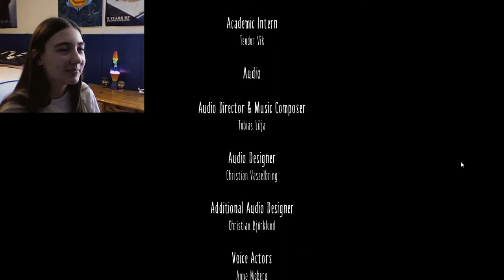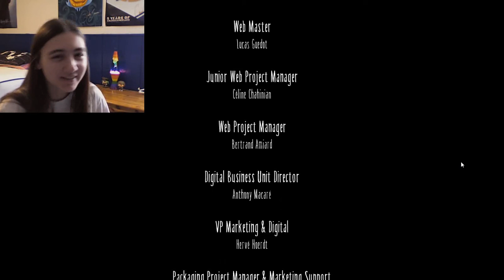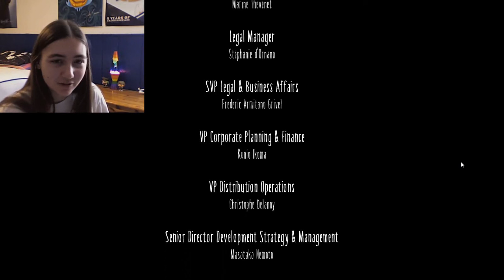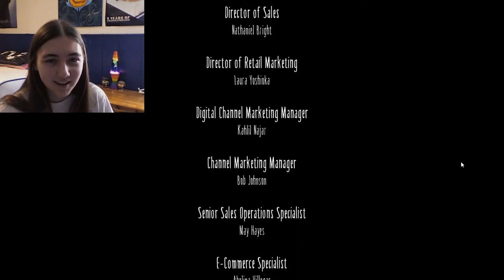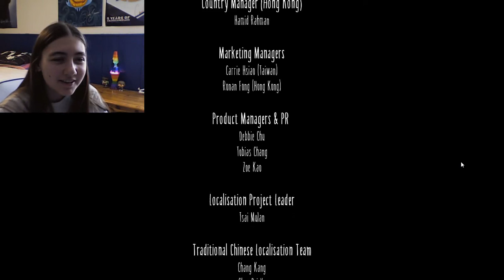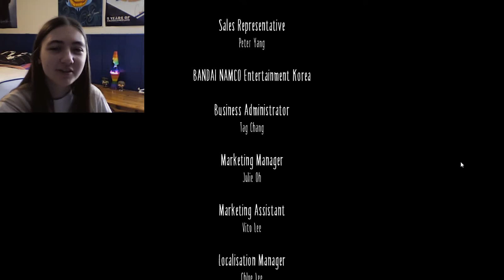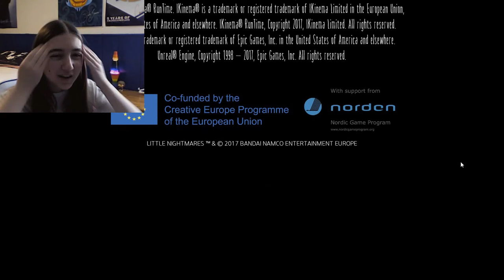LOOK AT WHAT YOU'VE BECOME | Little Nightmares Part 5 (END)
Hey guys! Welcome to my new video! I apologize for the random lag in the video, I'm not sure why that was happening. Also, sorry for all the rambling at the end haha, I wanted to give you guys my thoughts on the game but it wasn't put together very well.